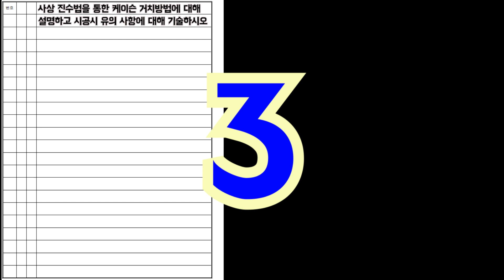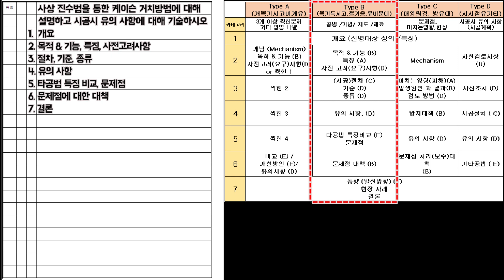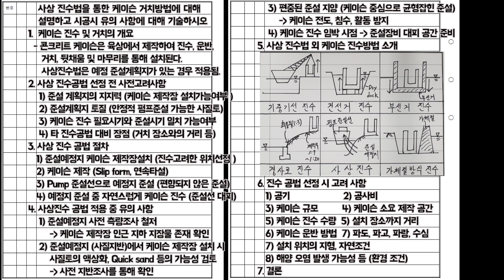[토목시공기술사] 사상진수법을 통한 케이슨 거치방법에 대해 설명하고 시공시 유의사항에 대해 기술하시오